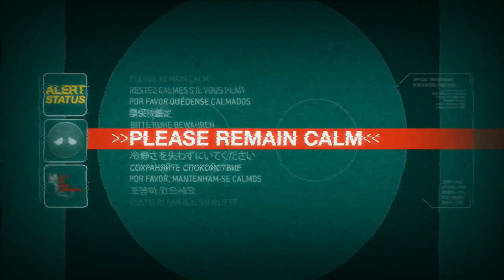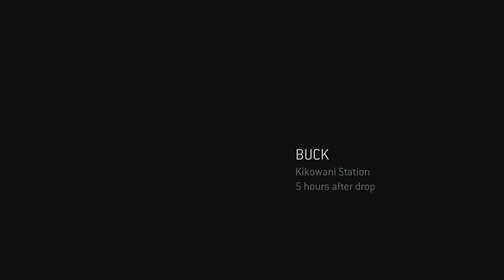Dziesiąte urodziny Halo 3: ODST // Halog PL